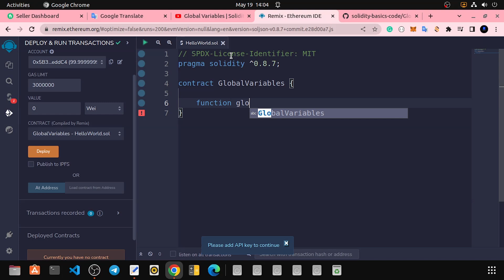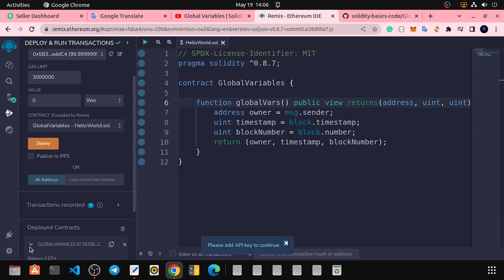Global Variables in Solidity